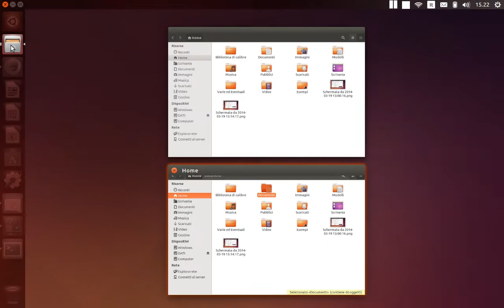Ubuntu 14.04 LTS: Minimize on click for Unity launcher